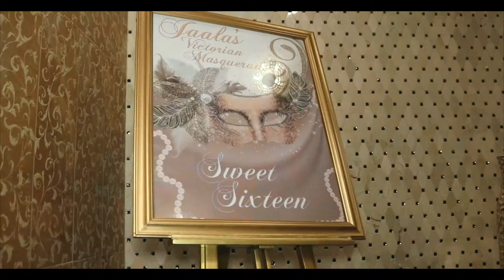Ajaali sweet 16 IG promo